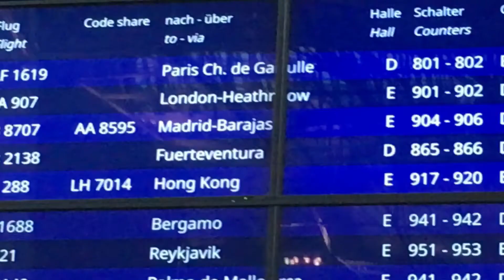This Year changed our lifes complitly - Emigrating to the Philippines from Germany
00:00 Indroduction
04:31 We fought the Bed and won
05:23 1st room empty
06:06 painting done
06:56 We are ready to move out
08:08 We don't want to leave
09:10 Driving with a suitcase as passenger
10:35 Feeling funny for leaving

Emigrating in times of corona is not easy. But with lots of help we made it. Thank you for all the support you showed to us. See you in the next year here from the Philippines.